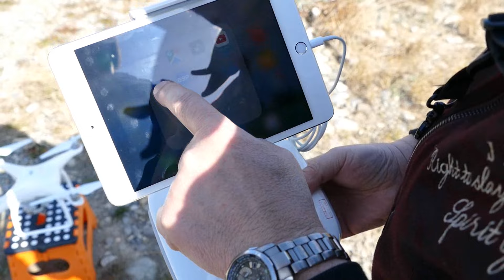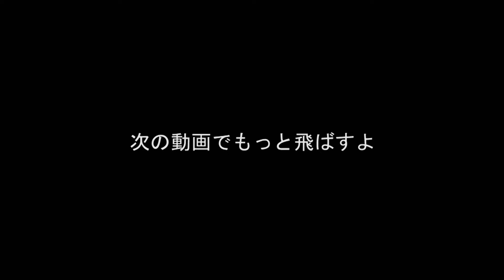【ドローン仲間との出会い】DJI Phantom4を見させていただきました 4K映像 4K放送 新元号 令和になっても頑張ります